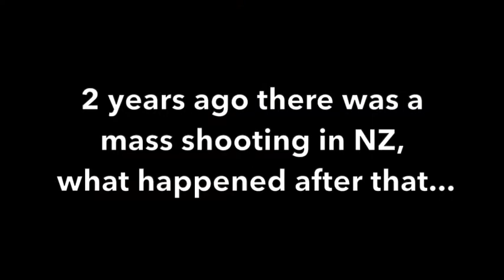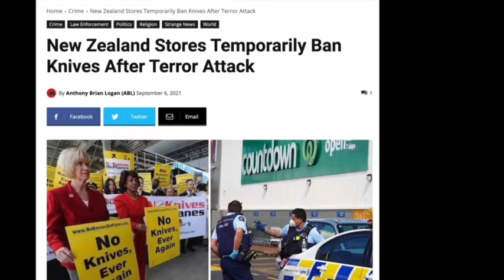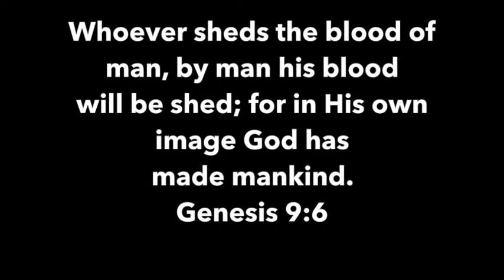NEW ZEALAND BANS SIN - Contra Thoughts Ep 33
NEW ZEALAND BANS SIN, or at least a certain sin in certain ways. Murder with a gun and knife to be exact. Recently NZ was struck by yet another Islamic radical terror attack, this time by a man with a knife he stole from a store. Yes that's right he stole a knife from a store and stabbed 6 people.
Will the insanity end? How? When?

Take care!